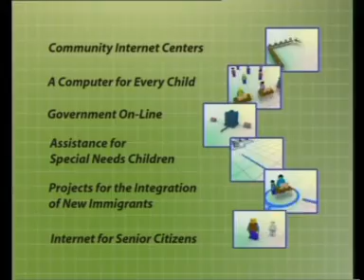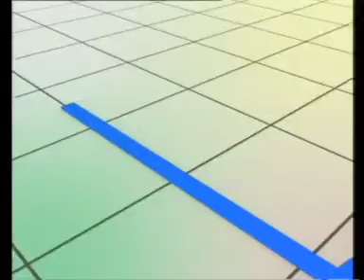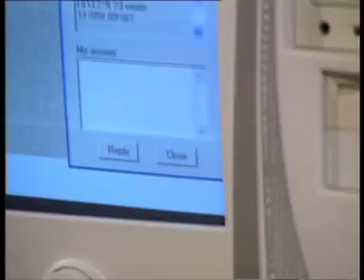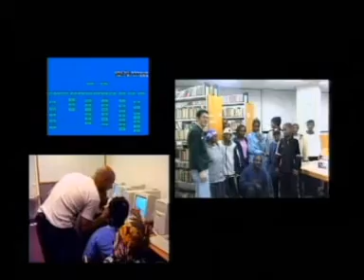e-4 ALL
How Israel applies technology towards human development.